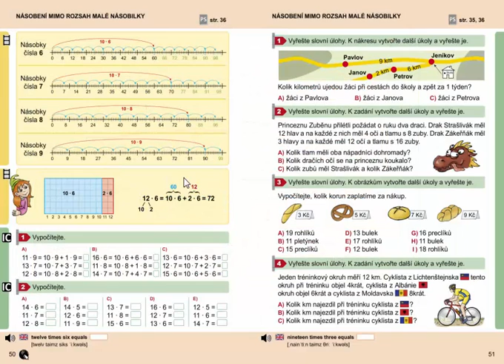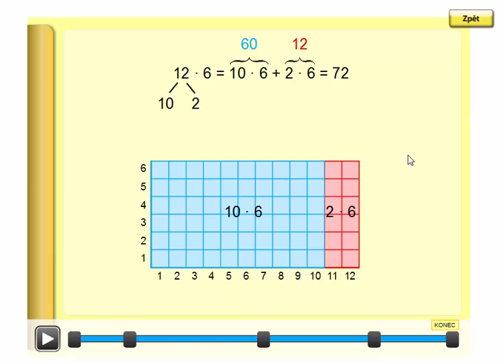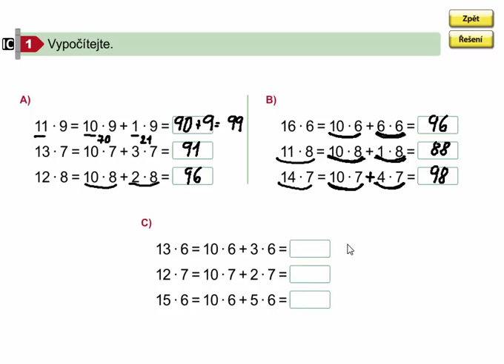Násobení mimo rozsah malé násobilky, Matýskova matematika 7. díl, strana 50, cvičení 1